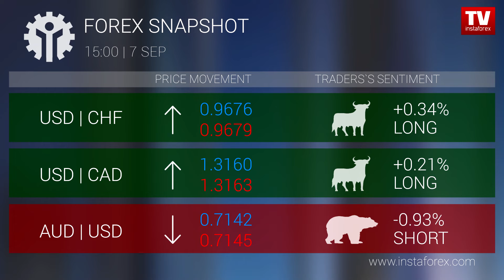Forex snapshot 15:00 (07.09.2018)